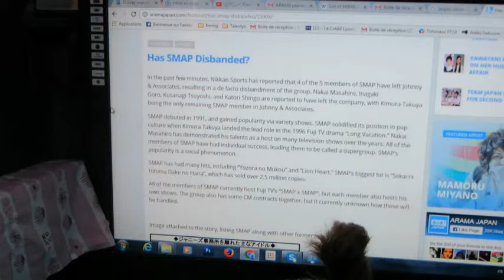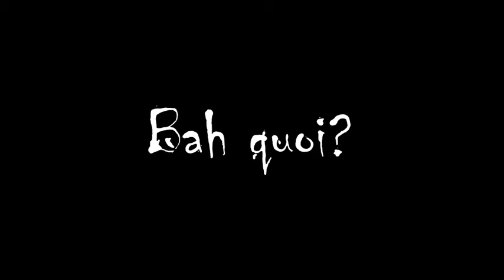WHAT IS ARASHI? Members Presentation (Eng subs)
嵐ってどんなグループ? 嵐をまとめてみました (^o^)
The wait is finally over, here's the presentation for ARASHI! Thanks for being so patient.

We have a full playlist of Johnny’s What is videos (KAT-TUN, NEWS, Arashi...). To see more, just click on the link below and enjoy!